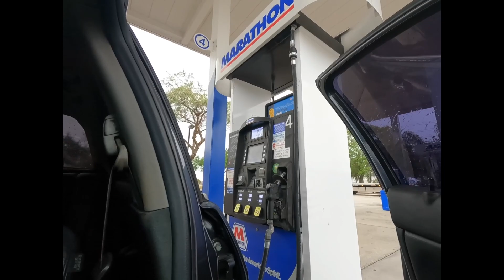ZAY FIXED HIS WRECKED HARLEY ROADGLIDE FRONT END !!!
TODAY ILL BE SHOWING YALL WHAT IT TAKES TO GET YOUR BIK READY FOR THE NEXT WEEKEND WITH SOME OF THE HOMIES, I HAVE SOME OF THE DOPEST FRIENDS AND YOULL MEET THEM ALL WATCH MY VIDEOS

tiktik: @uptown_zay3